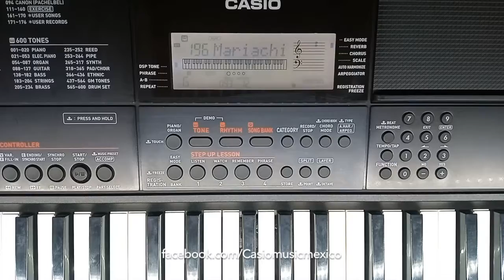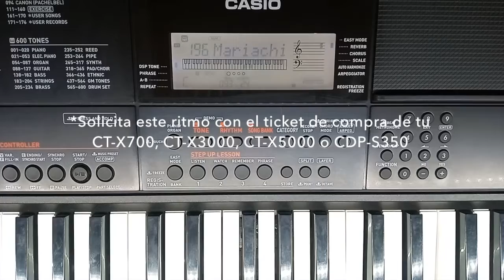43 El Ritmo de la Semana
Pide éste y más ritmos para tu CT-X700, CT-X3000, CT-X5000 o CDP-S350 enviándonos una foto de tu ticket de compra a